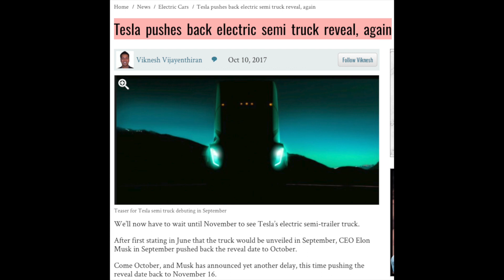Does Tesla Need A New IR Strategy?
Model 3 delivery miss, Semi event delayed (twice) .. constantly over-promising and under-delivering. Although selling long-term vision has sustained a high share price, have we reached a tipping point? Is there a better way for Tesla to manage expectations going forward before they completely erode trust in shareholders? IF Tesla needs help w/ IR, HyperChange is offering its services ;)